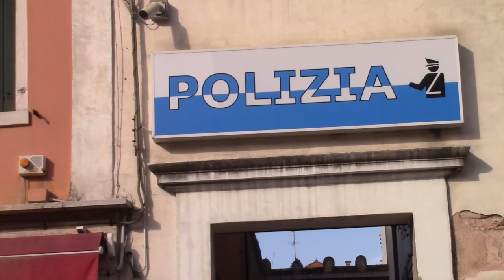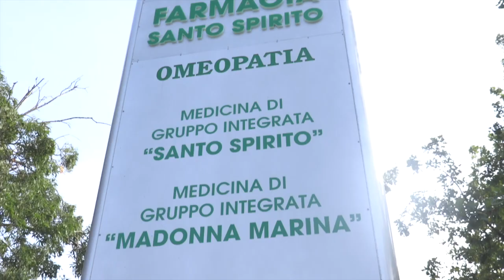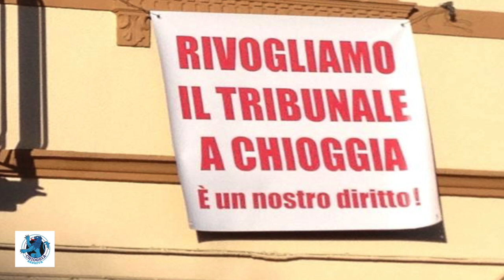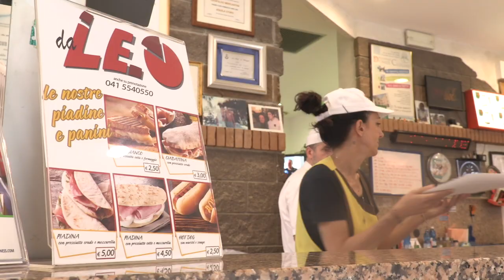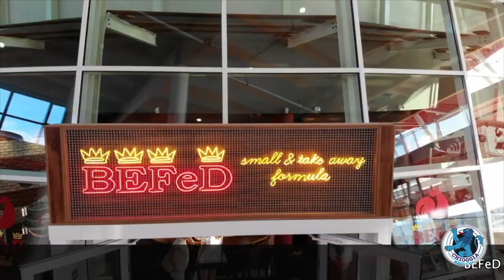TG AZZURRA: DARIO-CAVALLARIN, AGGUATO A FREDDO. MINACCE AL COMPLICE SESILLO -nr 42/19, 15 febbraio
Nel numero odierno:

- Dario-Cavallarin, è stato un agguato a freddo. Minacce anche al complice Sesillo, stesso copione dei boss → l'articolo continua su

- il Comune rivede a un milione e 800mila euro l'incasso previsto dalle contravvenzioni stradali nel 2019 → l'articolo continua su

- Commissariato di Polizia verso la cittadella della giustizia, il Comune dà l'ok alla permuta col Demanio → l'articolo continua su

- termineranno probabilmente a fine aprile i lavori per la continuazione delle dighe soffolte a Isolaverde → l'articolo continua su

- ArtDrop, le gocce d'acqua di Gianluca Sambo da questa sera in esposizione fotografica all'osteria ai Coppi → l'articolo continua su

- meteo Brollo: domina l’anticiclone subsahariano per i prossimi 7-8 giorni, con aumento dell’umidità. Le nebbie infatti saliranno in serata e lungo la notte fino alle prime ore della mattinata. Spirano correnti occidentali e nessuna precipitazione, con spazi soleggiati e temperature notturne sul filo dello zero, diurne a 11 gradi.